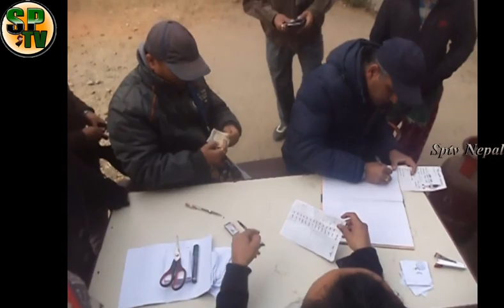प्रधानमन्त्री KP sharma Oli र संचारमन्त्री Gokul Baskota विरुद्ध अख्तियारमा उजुरी, BBCNEws